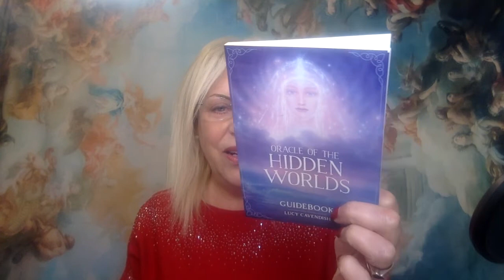Time with Angel Ariel to Restore Inspiration, Hope and Peace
Claire Candy Hough/Angel Ariel is a two-time #1 Amazon international bestselling Author, Radio/TV Host, a Reiki Master/ Teacher, gifted Intuitive Counselor, Healing Practitioner, Clairvoyant/Psychic Tarot Reader, and angelic Walk-In, Angel Ariel.

If you would like to donate, you can make your contribution to Claire Candy's/Angel Ariel's Angel Healing House PayPal account

After her angelic Walk-In experience, Claire Candy created her business Angel Healing House 19 years ago in 2003. To book an individualized Intuitive Counseling, Angel Tarot Reading, Reiki Healing Session, Past Life Healing/Ancestral Clearing Session, Twin-Flame Energetic Reconnection Sessions or to learn Reiki, please call (PST) or visit Angel Healing House

Tune into Claire Candy/Angel Ariel every week on her Angel Healing House Blog Talk Radio Show now in its 11th year for channeled messages from her angelic family The Posse of Angels and for listeners to call in for free-mini Angel Readings

To purchase Claire Candy Hough’s award-winning #1 Amazon International Bestselling books, "One True Home-Behind the Veil of Forgetfulness", "I Am an Angelic Walk-In-The Autobiography of Angel Ariel" and "Angels of Faith" visit Amazon Angel Healing House angelhealinghouse.com or Amazon and as audiobooks on Audible